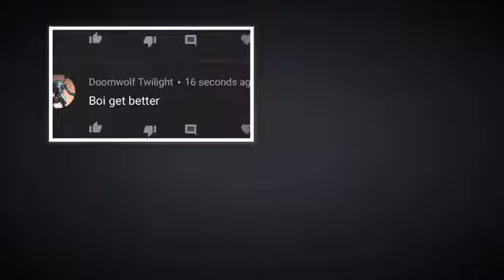Random Moments (Part 2) (But with bots)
2 shoutouts?! But why? Cuz I’m bored, mainly because this is my first long description in a while :)